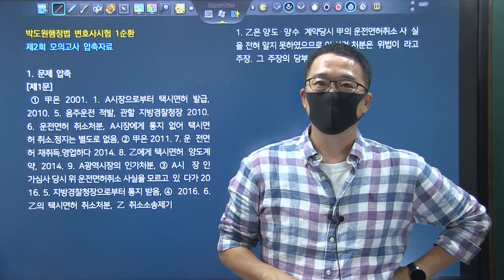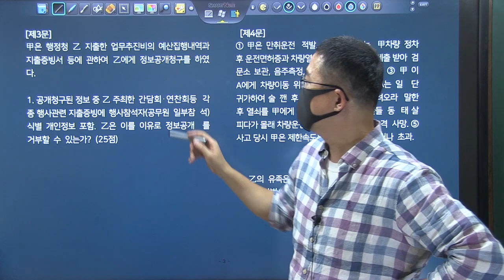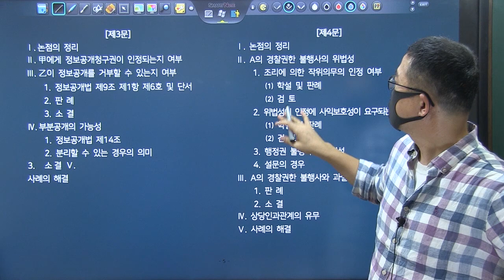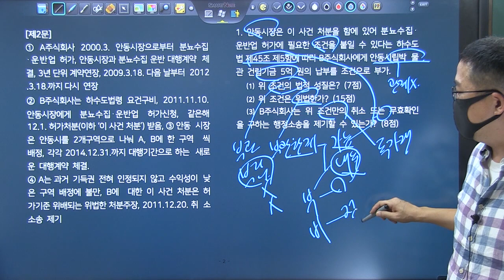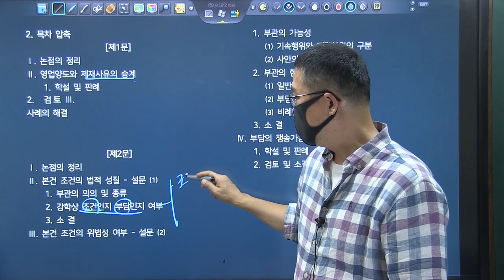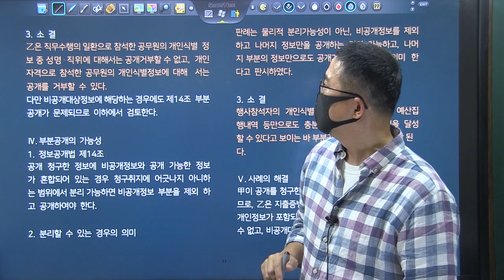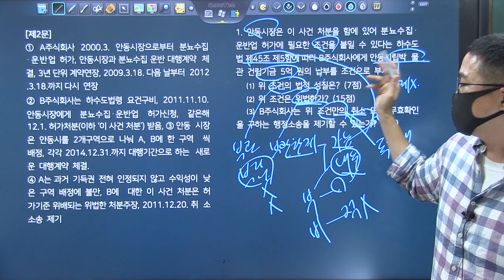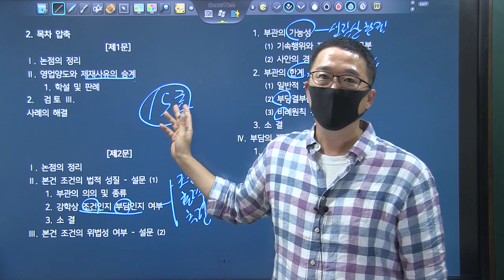변시대비 TRS학습법 행정법 사례풀이 제2강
본 강의에서는 키워드 연상 학습법인 TRS학습법을 통한 행정법 사례풀이 방법을 학습합니다.